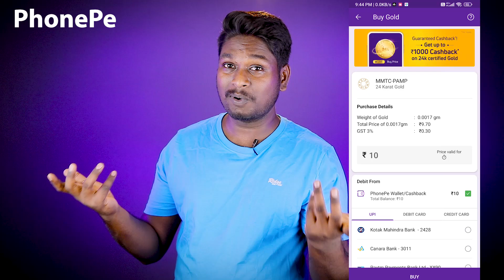How to withdraw money from phone pe wallet to bank account in Kannada